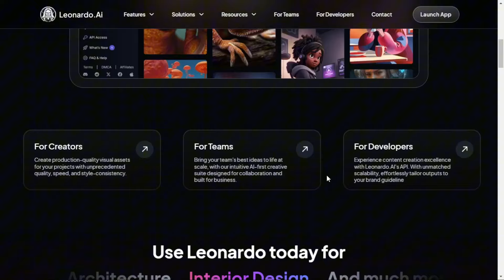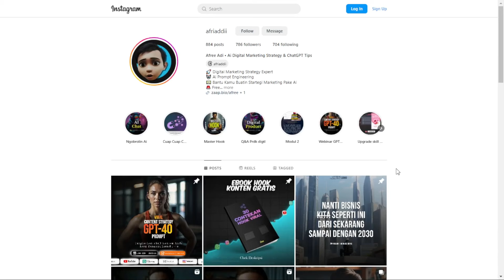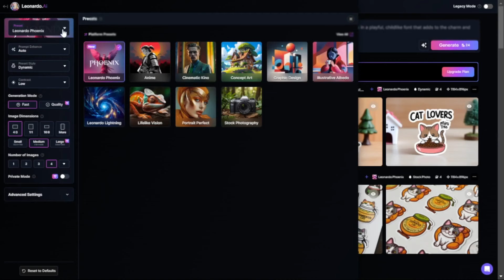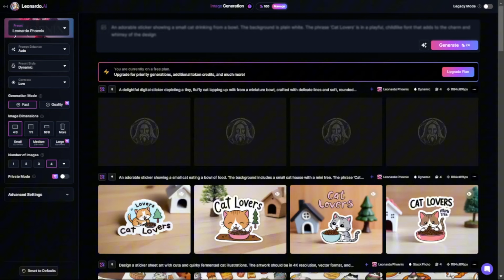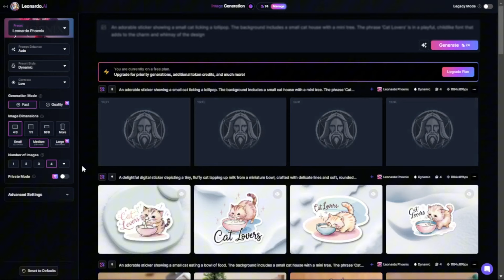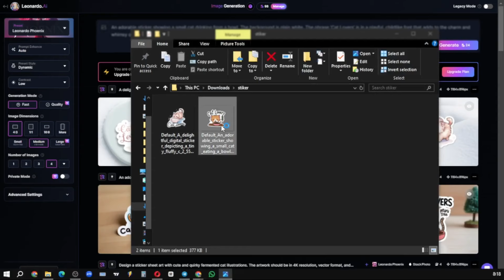Cara Jual produk digital lynk id dengan bantuan leonardo ai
Di video kali ini saya akan tunjukan kepada anda ide menjual produk digital selain menjual ebook, yaitu anda bisa menjual sticket dengan bantuan leonardo ai, tutorial ini saya susun menggunakan prompt yang sudah saya buat.

TIMESTAMPS ▼ ▽

00:02 Opening
00:35 Langkah pertama
01:43 Cara akses digital art prompt
02:35 Cara akses prompt stiker
02:35 Set Up Image
04:35 Cara remove background

🧠  Growth Skill  👇🏻 👇🏻 👇🏻 👇🏻👇🏻

🌟  SOCIALS 🌟